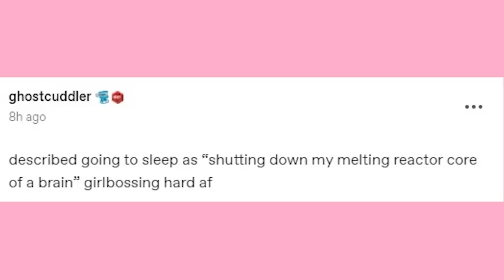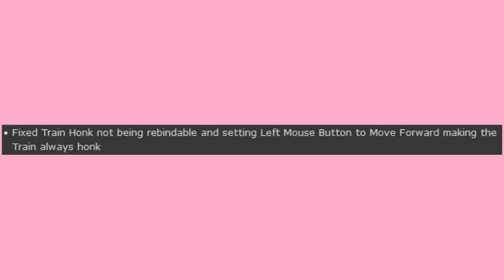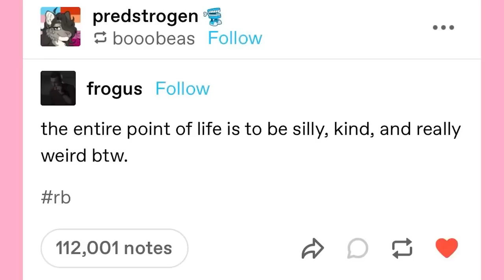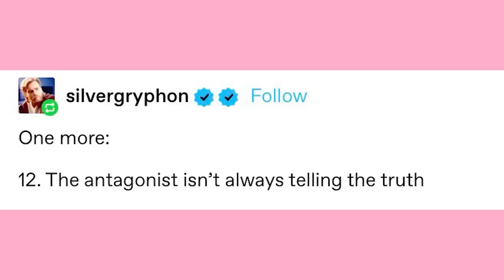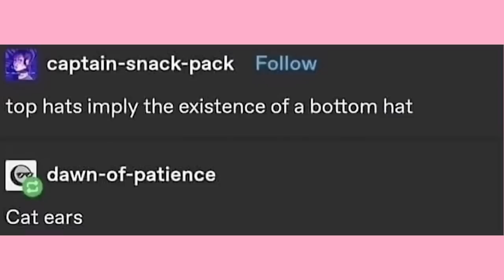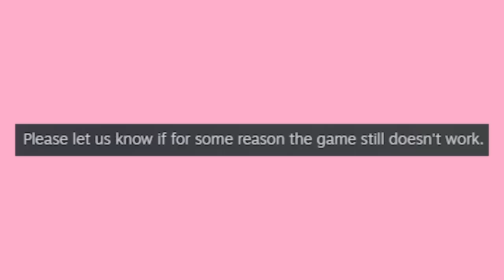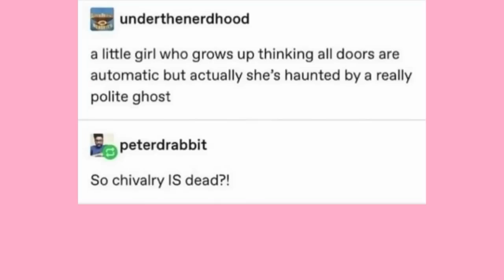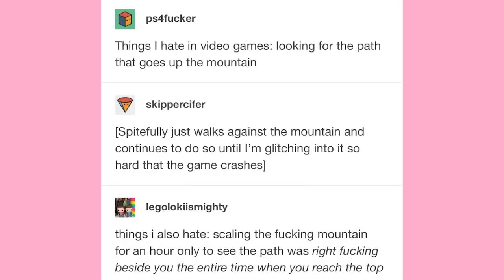It Came From Tumblr #156 | Binge Compilation